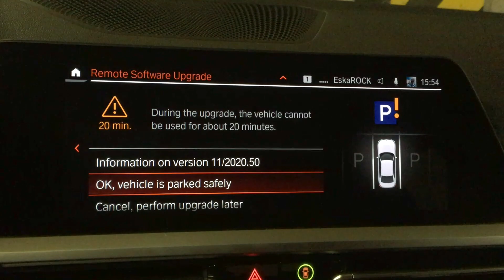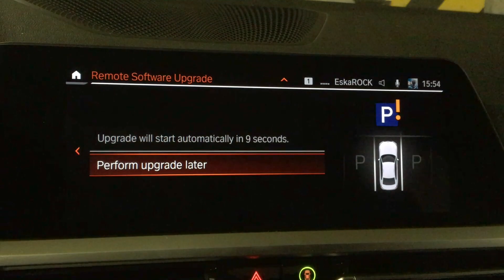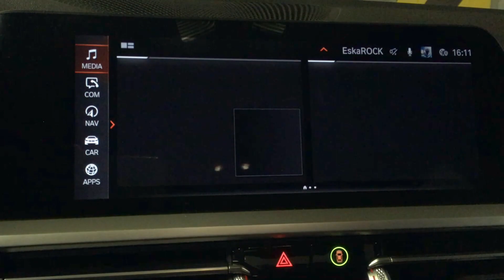BMW iDRIVE 7 Remote Upgrade OTA(Over The Air) BMW G20 [DIY]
BMW G20 iDRIVE7 Remote Upgrade